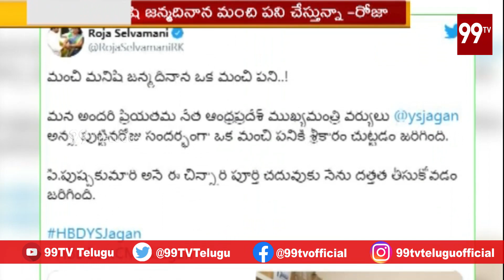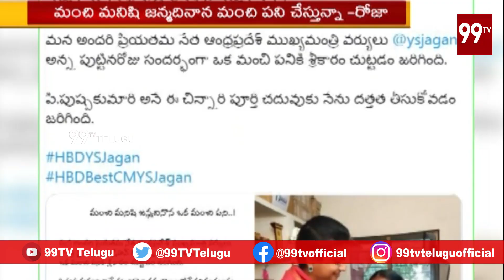జగన్ అన్న పుట్టినరోజు సందర్బంగా చిన్నారికి బంగారు భవిష్యత్తు ఇచ్చిన రోజా గారు |Roja l 99TV Telugu